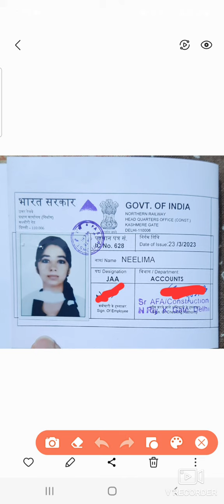Got my identity card/Government of India/Indian Railways/Job motivation/ RRB NTPC/group d/govt exams